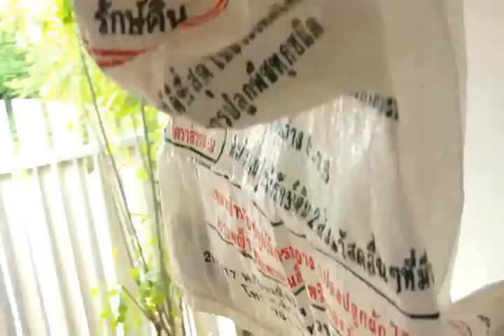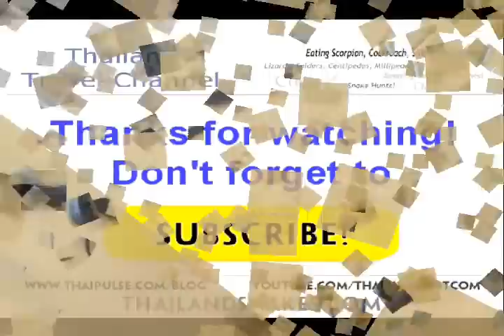BABY SNAKES Hissing Like Psychos! 2 Thailand Cobras 🇹🇭 | ThaiPulseCom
Two baby snakes I got today for this Thailand VLOG. Quite beautiful. Quite angry. Quite a lot of energy! Listing to them hissing - a great day over here as an expat in Thailand. Glad I woke up. These cobra snakes are quite deadly even though they are small. Their venom is more potent - 10x more potent than the Thailand Kraits and more toxic to your body (poisonous) than the King Cobra. (Naja Kaouthia).

The Monocellate Cobra (Naja kaouthia) grows to about 2 meters maximum length and can be about 30 cm in girth. There is usually a distinct marking on the back of the neck where it "hoods" that resembles an eye. The coloration varies but usually the color is dark brown or grey/brown, to black in the southern provinces of Thailand. Some are lightly banded. They have a white throat and 2 spots, one on each side of the front of the neck - bilateral. The ventral has some markings but is primarily beige or very light yellow or white. This cobra inhabits plains and mountains up to 700 meters in elevation. It eats frogs, toads, snakes, birds, eggs, and other small rodents, lizards, etc. During the day they can be found in termite mounds or other holes even near human settlements. Here in Thailand they can be found under houses near the ocean, most often. Gravid females lay up to 45 eggs in a single clutch. The hatchling cobras tend to stick around the same place they hatch, so when you get them under your house - you might have many to worry about. Hatchlings are 28-35cm long and look exactly like adults. They have plenty of venom and are capable of aggressively defending themselves, even as they hatch.

Bites are potentially fatal. There is antivenin available at most large hospitals. The venom has some cytotoxic properties, but it is primarily neurotoxic in its composition. It works by inhibiting the nerve impulses required to keep muscles moving. When the diaphragm can no longer work on its own, the victim dies quickly.

The monocled cobra occurs throughout Thailand except in the north. It also occurs in northern Peninsular Malaysia, northeastern India, Southern China, Myanmar, Laos, Cambodia, and Vietnam.

We catch cobras for our Thailand VLOG when they are in someone's home or yard, and let them go free in a natural setting far from people. If you have some cobras for us to catch in Southern Thailand, let us know by contacting us at the ThailandSnakes.com site.

GET THIS COMMON THAILAND SNAKES BOOK FREE:

GET THIS SNAKE BOOK NEXT:

IS THAT SNAKE IN YOUR HOUSE DANGEROUS? Identify Deadly Thailand Snakes in Under 5 Minutes!

TECH GEAR I USE and RECOMMEND 100% (ad)

✅ my MOBILE Phone

✓ 55,000,000+ Views on our Channels!

No Animals hurt during filming.
No People hurt during filming.